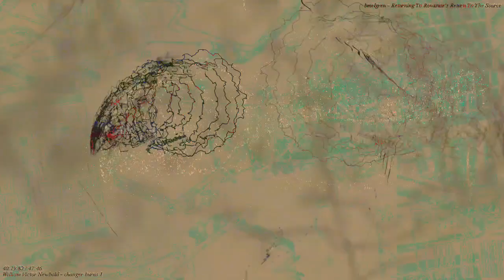[EPILEPSY WARNING] Movie 23 03 16 15h10m58s *Photosensitivity Warning*